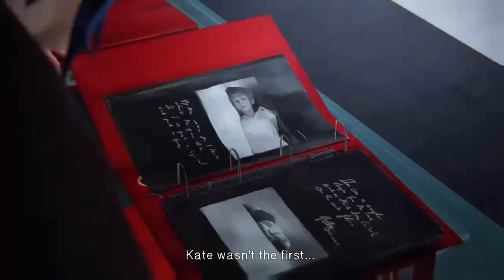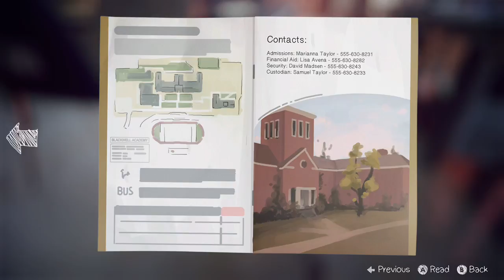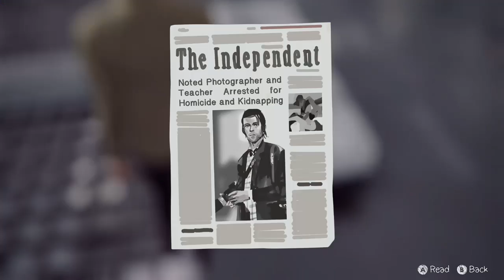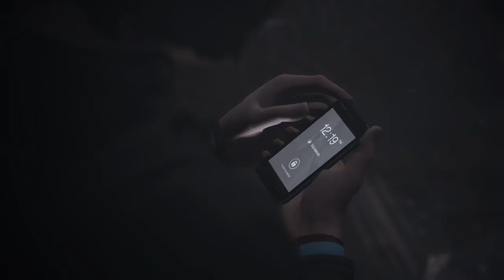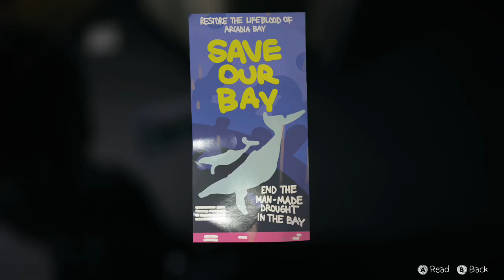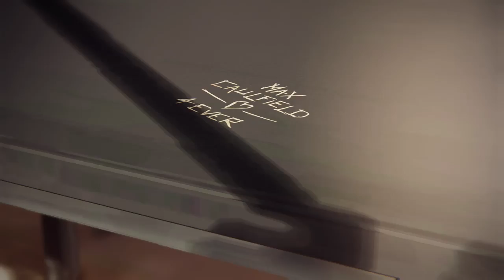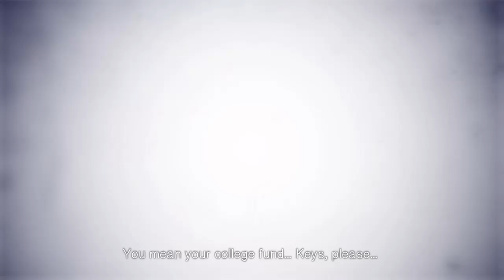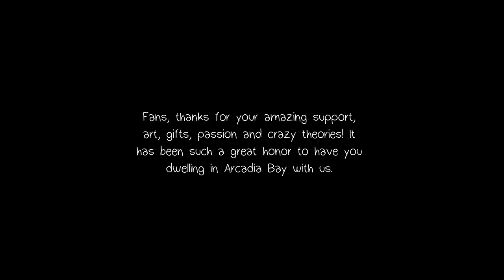Life is Strange Season One-Episode 5: Polarized